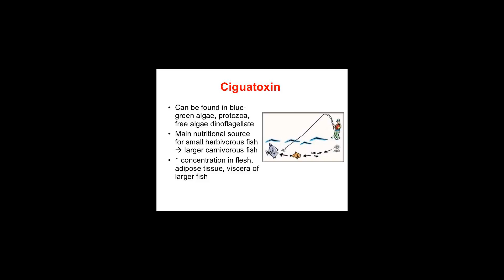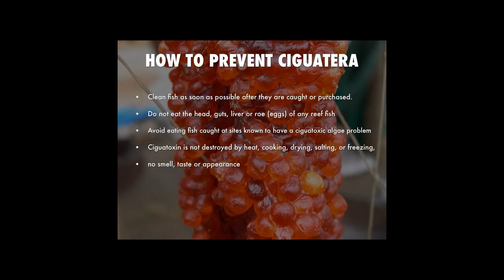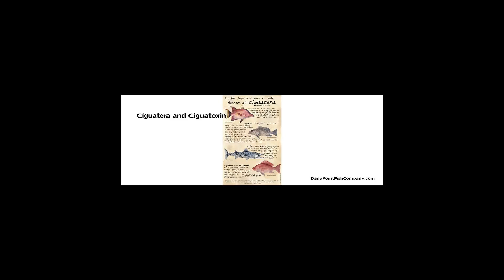[Wikipedia] Ciguatoxin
Ciguatoxins are a class of toxic polycyclic polyethers found in fish that cause ciguatera.
There are several different chemicals in this class. "CTX" is often used as an abbreviation.
CID 5311333 from PubChem - Ciguatoxin 1
CID 6441260 from PubChem - Ciguatoxin 2
CID 6444399 from PubChem - Ciguatoxin 3
CID 6450530 from PubChem - Ciguatoxin 4B (Gambiertoxin 4b)